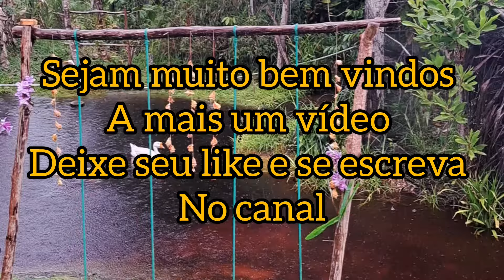ESSA RECEITA VCS VÃO SE APAIXONAR